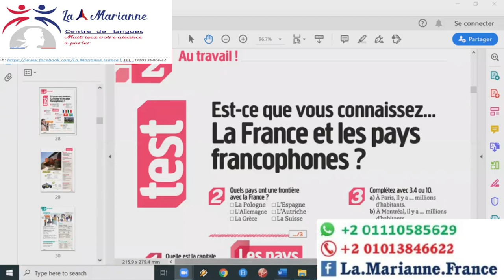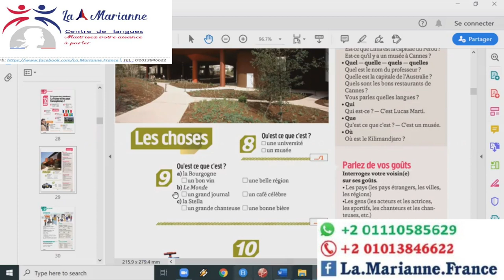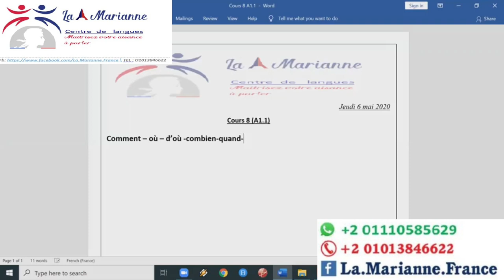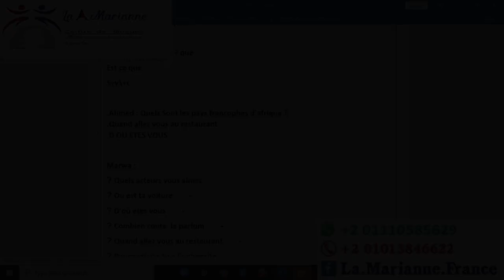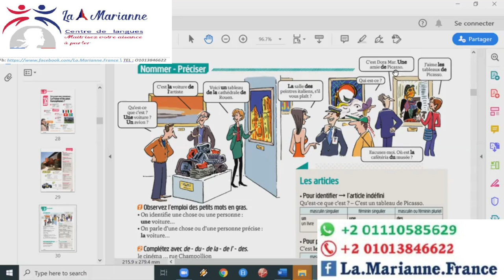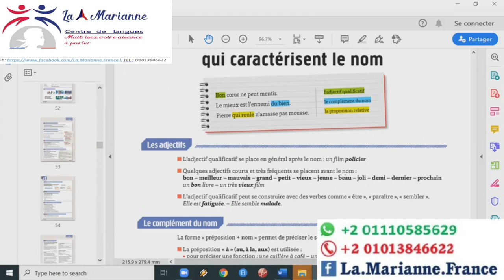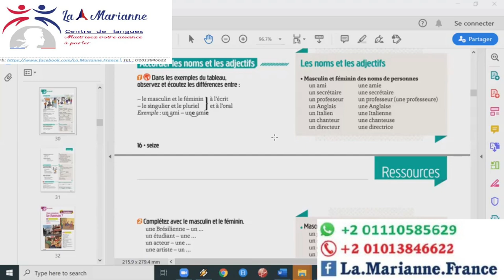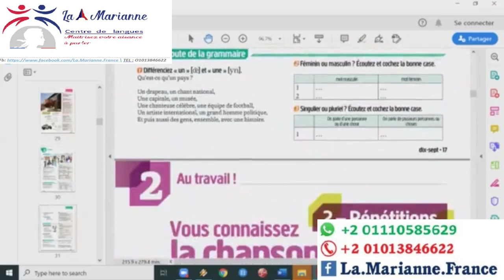DELF TP A1.1 الحلقة (8) الحصة الثالثة بالوحدة الأولى للمستوى الأول مراجعة للكبار